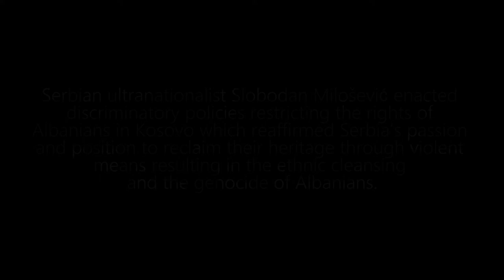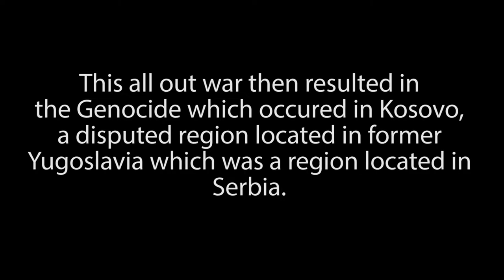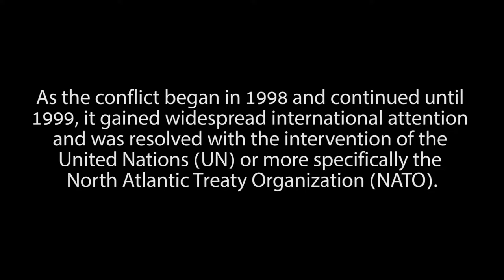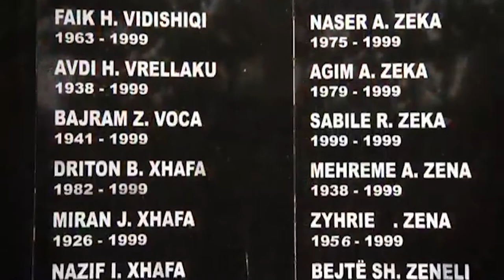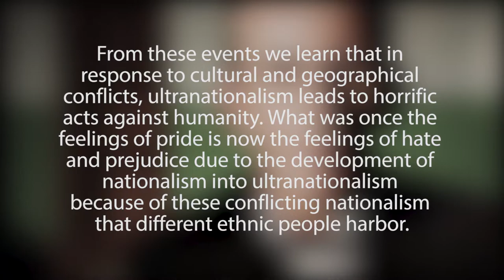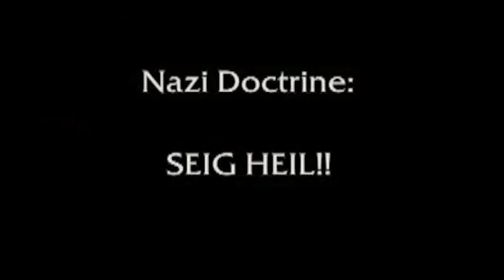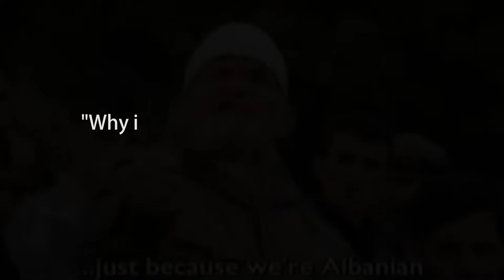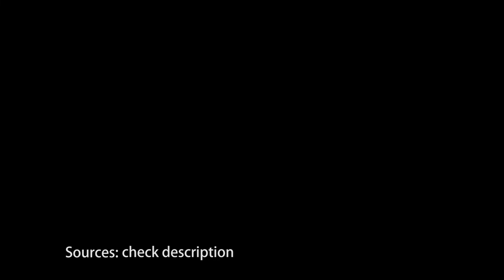KOSOVO GENOCIDE AND ITS STAGES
Produced by - Ahbab and Sajid

Bibliography -

2015., John Feffer May 8. "Foreign Policy In Focus." Accessed July 20, 2017.
"4." UNDER ORDERS: War Crimes in Kosovo - 4. March-June 1999: An Overview. Accessed July 20, 2017.
"EUROPE | Propaganda wars in Kosovo and Chechnya." BBC News. January 05, 2000. Accessed July 20, 2017.
Gethin Chamberlain in Mitrovica, Kosovo, and Bojan Pancevski. "Ethnic 'cleansing' threat to Serbs in Kosovo." The Telegraph. December 02, 2007. Accessed July 20, 2017.
"Government and society." Accessed July 20, 2017.
Hedges, Chris. "With Better Arms, Kosovo Separatists Turn Tide in War." July 10, 1998. Accessed July 20, 2017.
"Kosovo conflict." Accessed July 19, 2017.
"Kosovo Genocide Timeline." Accessed July 20, 2017.
"Kosovo War." July 17, 2017. Accessed July 20, 2017.
"Kosovo's Conflict." Accessed July 20, 2017.
"Kostunica: Kosovo Belongs to Serbia." Accessed July 20, 2017.
"United Nations International Criminal Tribunal for the former Yugoslavia." Slobodan Milošević Trial - the Prosecution's case | International Criminal Tribunal for the former Yugoslavia. Accessed July 20, 2017.
University, Oxford. "The Kosovo Report." 2000. Accessed July 20, 2017.
TestTubeNetwork. "Why Do Serbia and Albania Hate Each Other?" October 23, 2014. Accessed July 20, 2017.